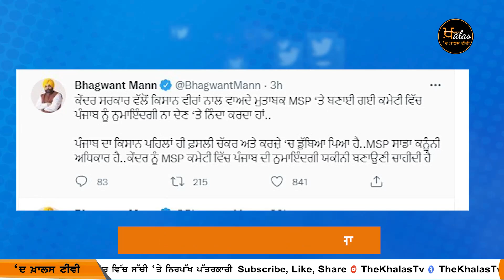MSP ਕਮੇਟੀ ਨਾਲ ਜੁੜੀ ਵੱਡੀ ਖਬਰ। THE KHALAS TV